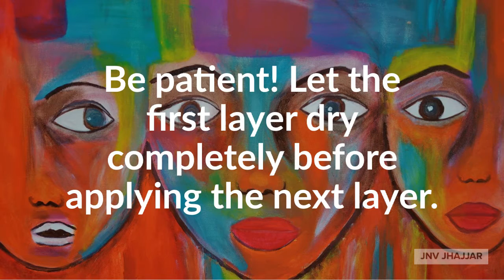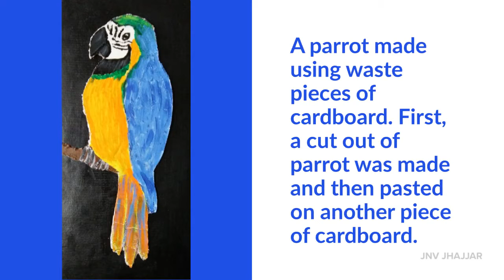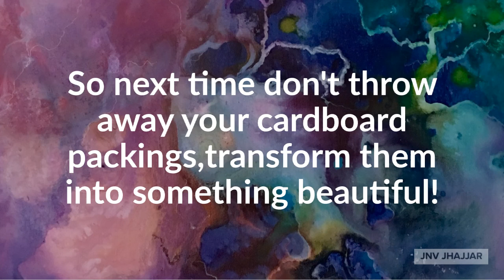Waste Cardboard Artworks!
Cardboards are not trash, use them creatively.